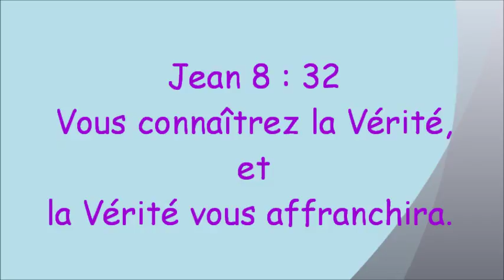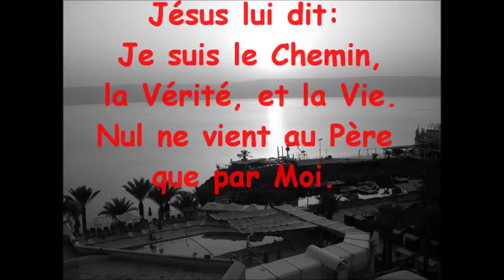De l'islam à Jésus -Témoignage (Hinna)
Ephésiens 2 : 8 à 9  __  Car c'est par la grâce que vous êtes sauvés, par le moyen de la foi. Et cela ne vient pas de vous, c'est le don de Dieu.
Ce n'est point par les oeuvres, afin que personne ne se glorifie.

Actes 4 : 11 à 12 __   Jésus est La Pierre rejetée par vous qui bâtissez, Et Qui est devenue la Principale de l'angle.
Il n'y a de Salut en aucun autre; car il n'y a sous le ciel aucun autre Nom qui ait été donné parmi les hommes, par lequel nous devions être sauvés.

Esaïe 45 : 21 à 22  __  Déclarez-le, et faites-les venir! Qu'ils prennent conseil les uns des autres! Qui a prédit ces choses dès le commencement, Et depuis longtemps les a annoncées? N'est-ce pas Moi, l'Éternel ?
Il n'y a point d'autre Dieu que Moi, Je suis Le Seul Dieu Juste et qui Sauve.
Tournez-vous vers Moi, et vous serez sauvés, Vous tous qui êtes aux extrémités de la terre! Car Je suis Dieu, et il n'y en a point d'autre.